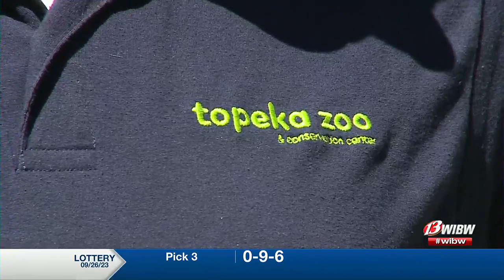Topeka Zoo director announces he will be leaving after 13 years in position